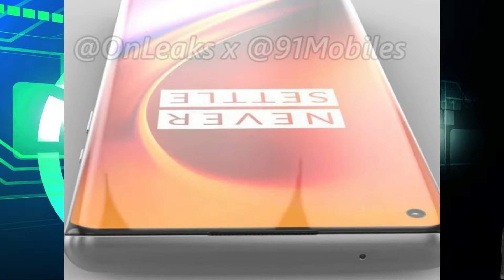Tech Talks #35 OnePlus 8Pro Mobile Realme Diwali Sale Vivo U3 Mobile Launch Nokia 8.2 TCL Smart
DOSTO is video me apko OnePlus 8Pro Mobile Realme Diwali Sale Vivo U3 Mobile Launch Nokia 8.2 TCL Smart TV ke bare me jankari btai hai

I hope this video was Useful and now you have the awesome Gadgets !, Make sure to Leave a like on the Video if you did!